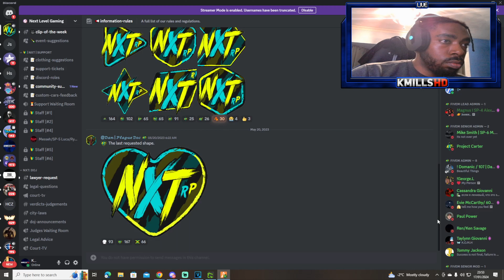GTA V Roleplay Gone Right | Newbie Trapped| FIRST DAY IN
Welcome To KMillsHD Channel!
P.S
I'm good at most games dont test me haha.

In this video, Im playing Grand Theft Auto V Role Play

🔥 Caught in the crossfire of confusion and chaos, witness my unexpected journey in the gaming world that turns into an epic tale of mistaken identities and newbie struggles! Dive into this raw and gripping adventure where alliances are uncertain, and survival is key. 🔒💥

►Todays Objective◄
Learn the city

Thanks so much for joining todays steam.
Be sure to checkout my another videos!